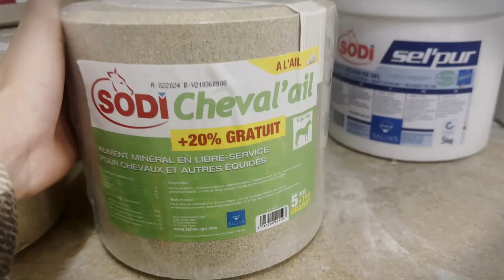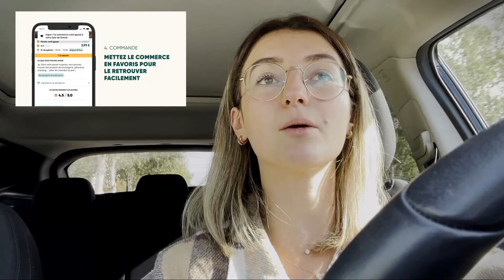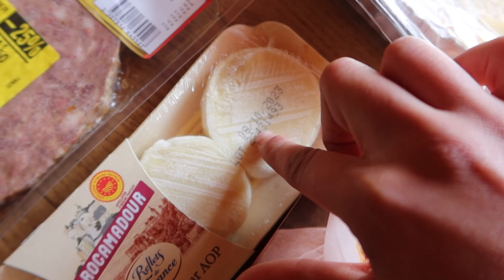ILS SONT INFESTÉS DE TIQUES !